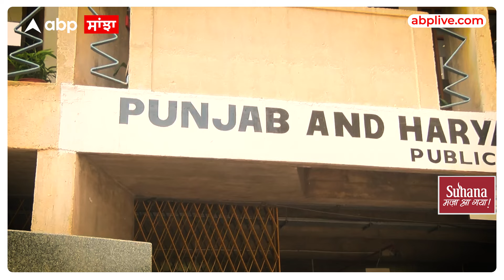Lawrence Bishnoi Case BREAKING NEWS: HC ਨੇ ਪੰਜਾਬ ਸਰਕਾਰ ਤੋਂ ਪੁੱਛੇ ਤੀਖੇ ਸਵਾਲ | ABPSANJHA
ਪੰਜਾਬ ਅਤੇ ਹਰਿਆਣਾ ਹਾਈ ਕੋਰਟ ਨੇ ਪੰਜਾਬ ਸਰਕਾਰ ਤੋਂ ਪੁੱਛਿਆ ਕਿ ਪੰਜਾਬ ਪੁਲਿਸ ਦੇ ਅਧਿਕਾਰੀ ਨੂੰ, ਜੋ ਉਸਦੀ ਕਰਾਈਮ ਇੰਟੈਲੀਜੈਂਸ ਏਜੰਸੀ (CIA) ਵਿੱਚ ਤਾਇਨਾਤ ਸਨ, ਅਤੇ ਜਿੱਥੇ ਲੌਰੈਂਸ ਬਿਸ਼ਨੋਈ ਦਾ ਜੇਲ ਤੋਂ ਕਹਿਤੇ ਤੌਰ 'ਤੇ ਇੰਟਰਵਿਊ ਲਿਆ ਗਿਆ ਸੀ, ਰਿਟਾਇਰਮੈਂਟ ਦੇ ਬਾਅਦ ਵਿਸ਼ਤਾਰ ਕਿਉਂ ਦਿੱਤਾ ਗਿਆ।

ਅਮੀਕਸ ਕਿਊਰੀ ਤਾਨੂ ਬੇਦੀ ਨੇ ਦੱਸਿਆ ਕਿ ਬਿਸ਼ਨੋਈ ਨੂੰ CIA ਸਟਾਫ਼ ਖਰੜ ਦੇ ਪਰਿਸ਼ਰ ਵਿੱਚ ਲੰਬੇ ਸਮੇਂ ਤੱਕ ਰੱਖਿਆ ਗਿਆ ਸੀ ਅਤੇ ਉਨ੍ਹਾਂ ਨੂੰ ਉੱਥੇ ਰੱਖਣ ਲਈ ਬਾਰ-ਬਾਰ ਰਿਮਾਂਡ ਲਿਆ ਗਿਆ, ਜਿਸਨੂੰ ਇਹ ਦੇਖਣ ਦੀ ਲੋੜ ਹੈ ਕਿ ਕੀ ਇਸਨੂੰ ਕਿਸੇ ਹੋਰ ਕਾਰਨ ਲਈ ਜਾਣਬੁੱਝ ਕੇ ਕੀਤਾ ਗਿਆ ਸੀ ਜਾਂ ਉਨ੍ਹਾਂ ਨੂੰ ਸਚਮੁਚ ਜਾਂਚ ਲਈ ਉੱਥੇ ਰੱਖਣਾ ਲਾਜ਼ਮੀ ਸੀ।